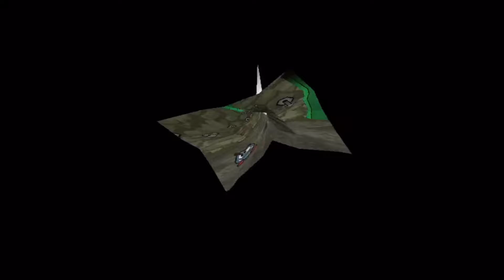This Pit Of Trials Is The Pits Man | Paper Mario TTYD #31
LETS A GO!! We are back and playing the Paper Mario sequel!! But we aren't going alone this time!! We have a new nerd named CJ  who is gonna make this playthrough so much more fun! So lets get started!!